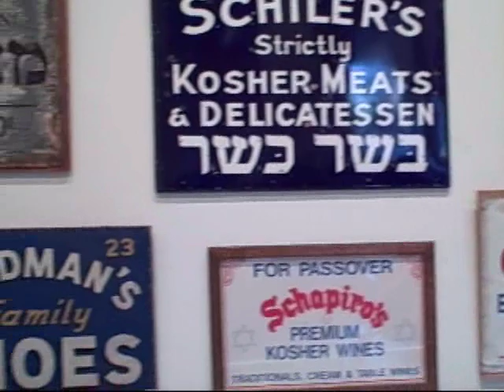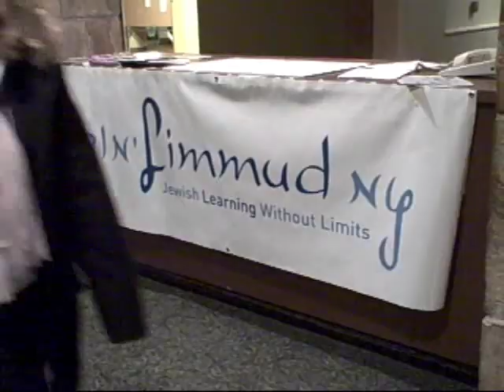Documentary - Limmud New York 09 and Back Again - Part 2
David, Bianca and Lewis may have spent the previous night in a nice warm apartment, but when an emergency email comes through from Limmud New York warning that all the boilers arenât working it begins to look like conference might be cancelled...